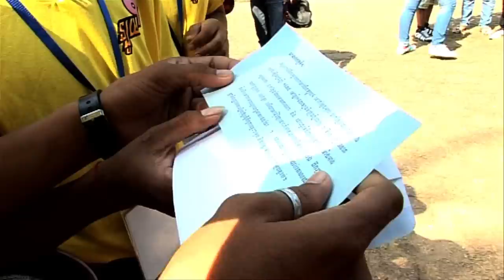Loy9 Super Hero Season II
Want to be the candidates for Loy9 Super Hero in Season II? The competition will be bigger, more challenging, and even much more exciting. The candidates will travel around Cambodia to win the title and prize money to develop their community.

to download the form.